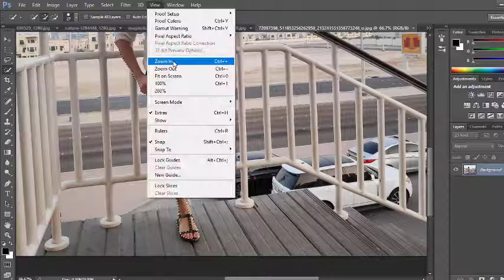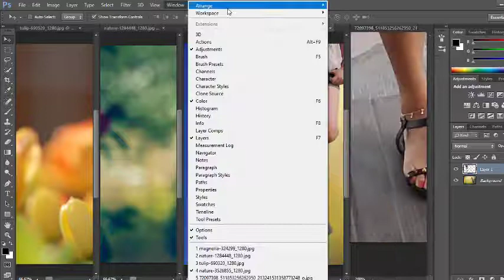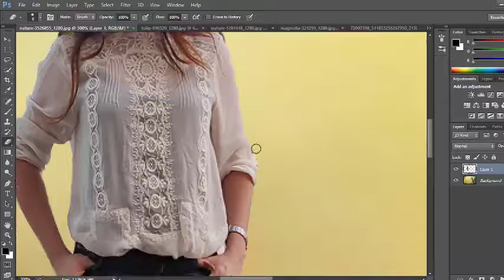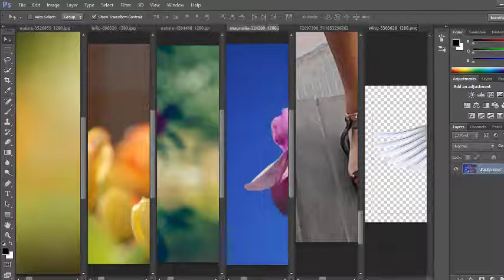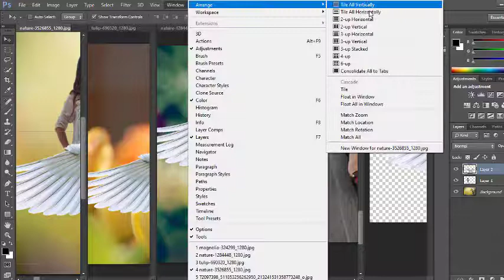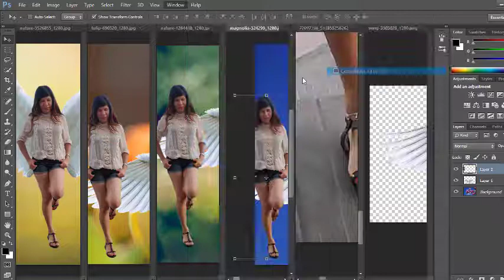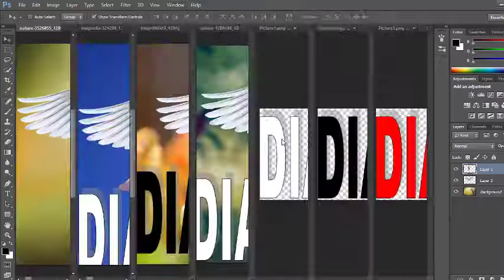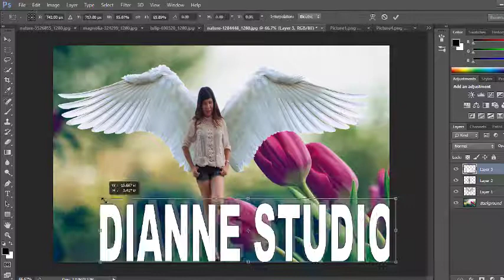FEATURING DIANNE STUDIO IN HOW TO MAKE A BACKGROUND USING PHOTOSHOP EDITING